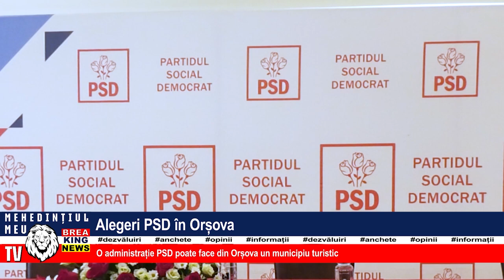ALEGERI PSD ÎN ORȘOVA